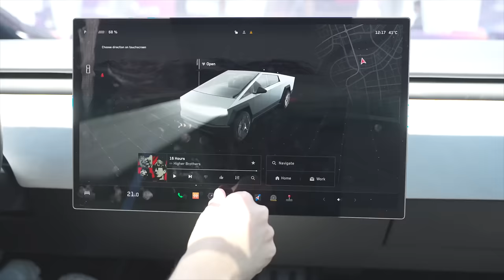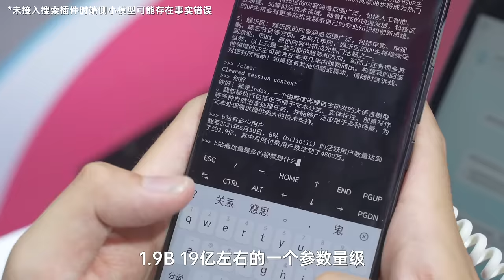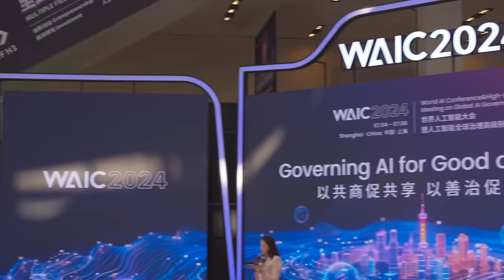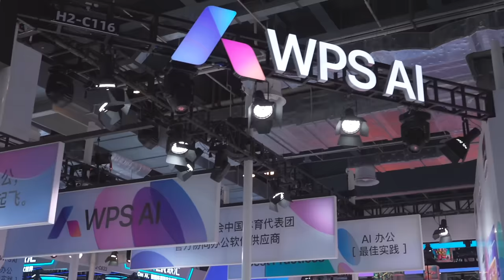逛了场AI展，我这是进游乐园了？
带大家逛逛WAIC世界人工智能大会